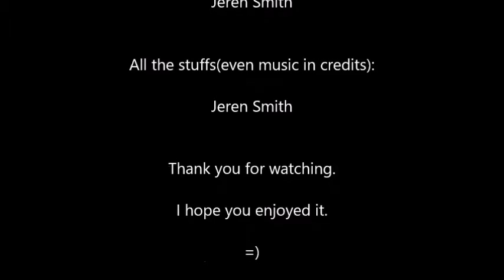For The Empire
This is another new song that i'm working on. Let me know what you think. =)